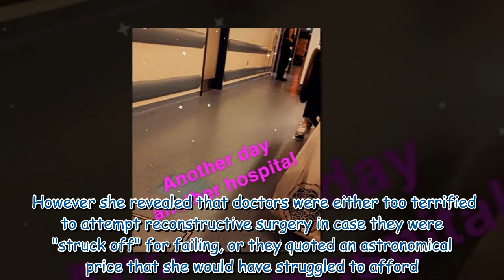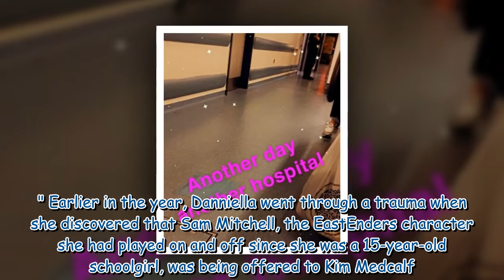'Need surgery to survive!' Danniella Westbrook unveils plans for three more operations